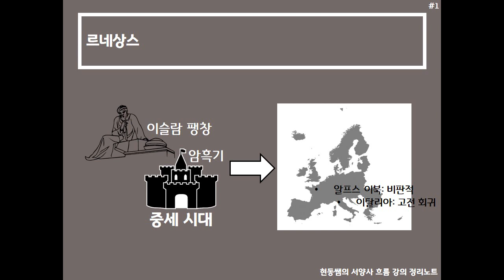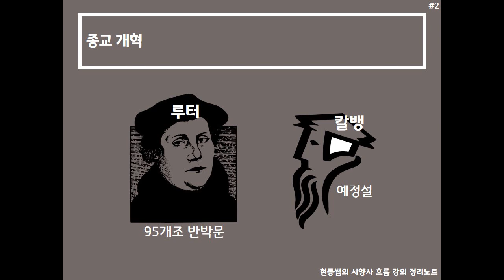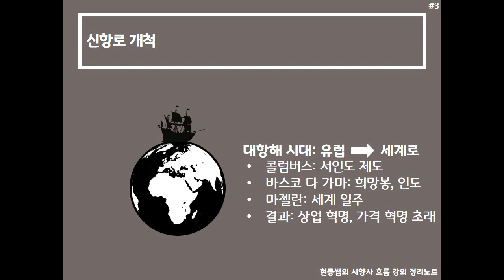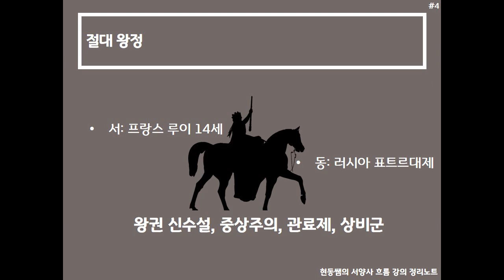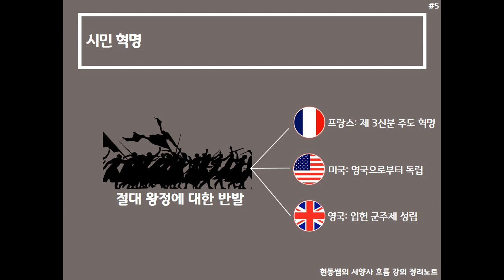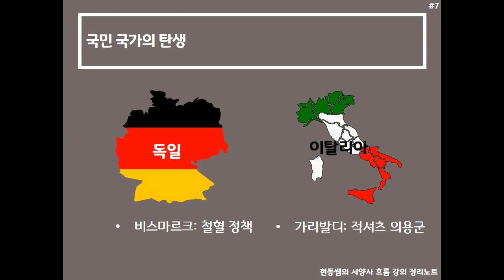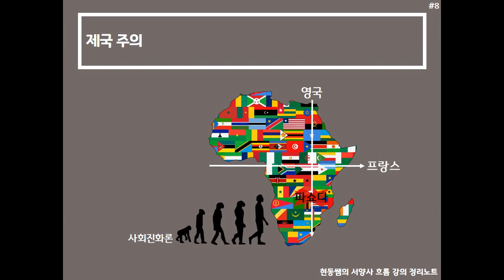서양사) 슬라이드 쇼로 보는 근대의 흐름 파악하기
안녕하세요. 현동쌤입니다. 이번에 서양사 근대 흐름을 알아볼까요? 선생님은 근대의 범위로 르네상스부터 제국주의까지 편성해보았습니다.